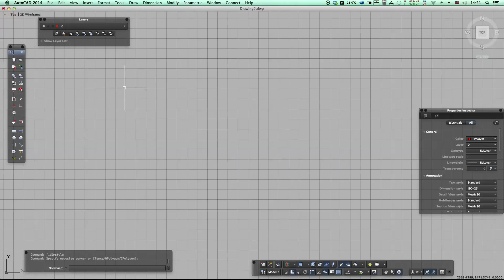Scale image for tracing in AutoCAD for Mac